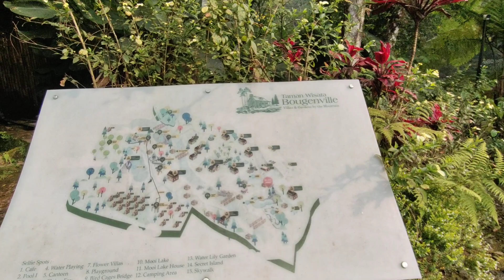"TAMAN WISATA BOUGENVILLE"-Gunung Puntang (2)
Gunung Puntang,West Java-May 20,2023.